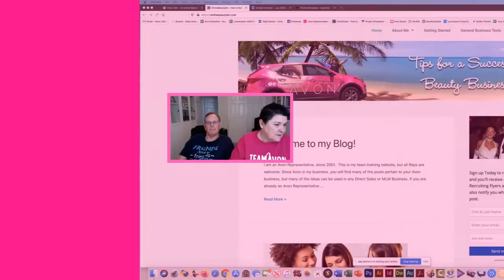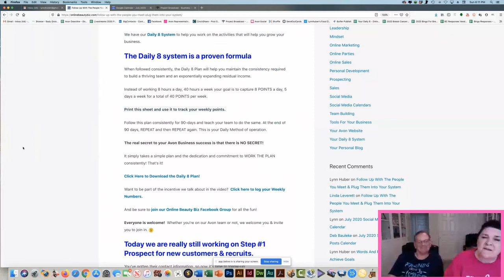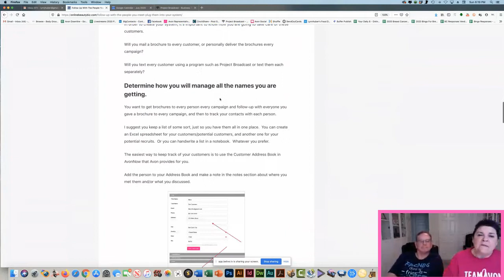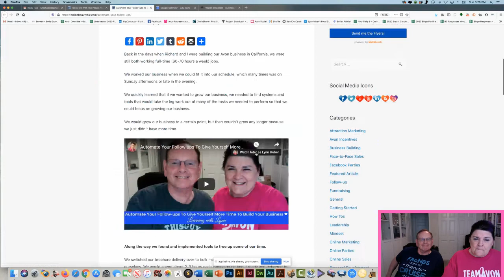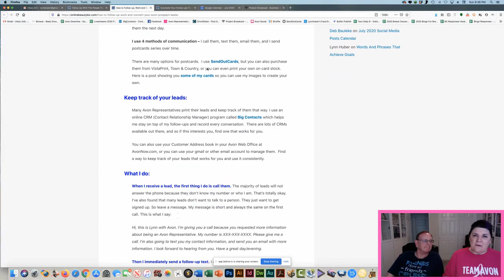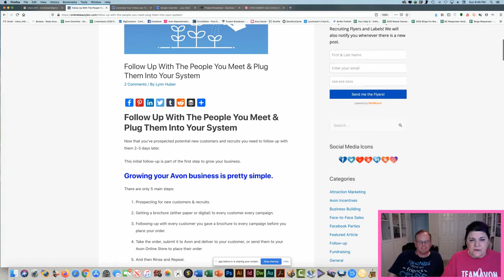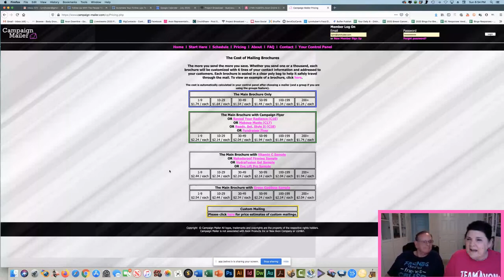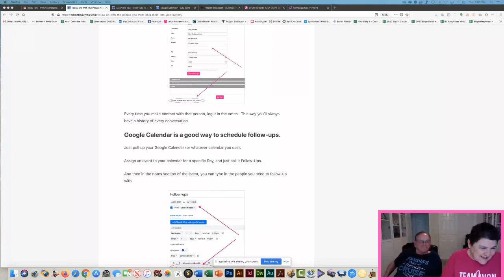Follow Up With The People You Meet & Plug Them Into Your System ❤️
- Now that you’ve prospected potential new customers and recruits you need to follow up with them 2-3 days later.

This initial follow-up is part of the first step to grow your business. ❤️

Want to Join Avon? We would LOVE to help you succeed in your own Avon business